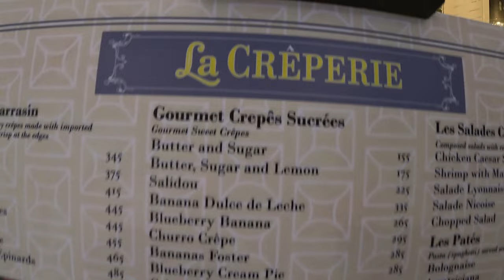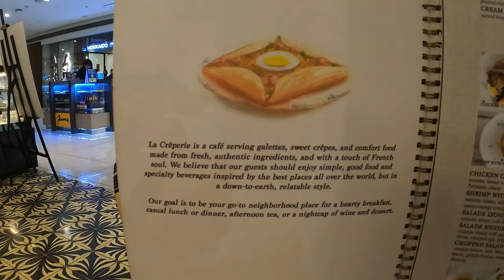La Creperie Cafe at Ayala Feliz